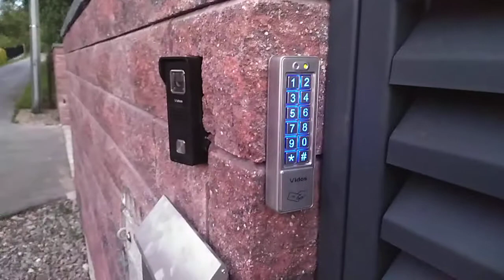Napędy automatyka bram Tworkowa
Sprzedaż, montaż , serwis gwarancyjny i pogwarancyjny
film przedstawia zestaw Beninca bull 8 , szyfrator 2 kanały vidos zs52 umozliwia otwieranie furtki oraz bramy z osobna